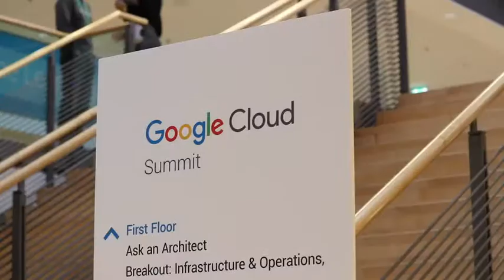Google Cloud Summit 06.12.17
Im Interview mit der COMPUTERWOCHE spricht Michael Korbacher, Director Google Cloud DACH, über den deutschen Cloud-Markt, Datenschutz und Künstliche Intelligenz.Zum Beitrag Die Google-Cloud drängt in die Unternehmen